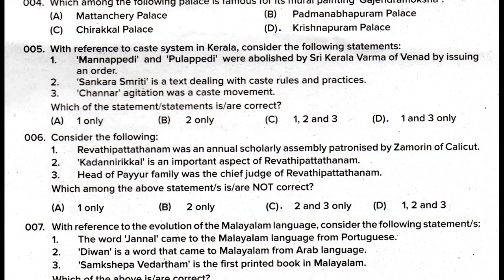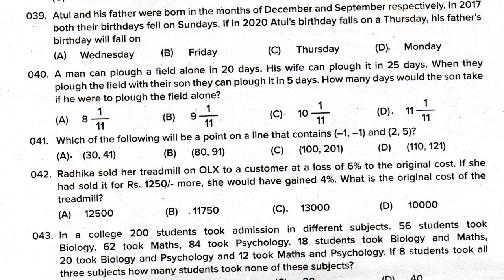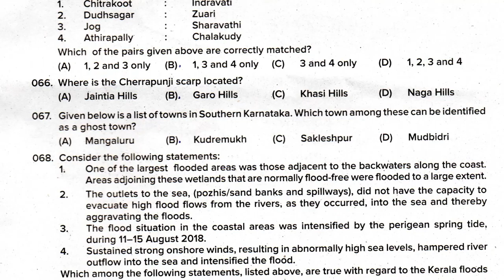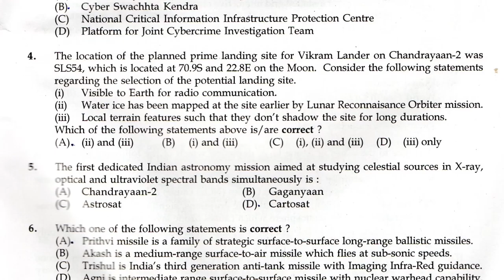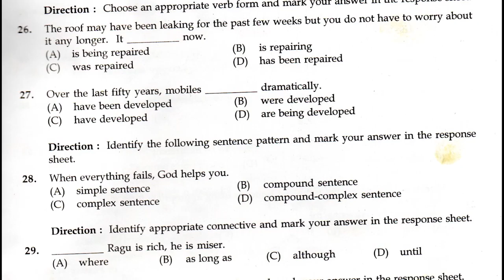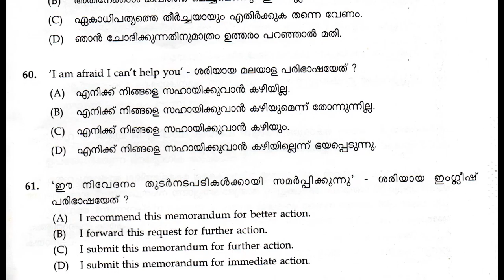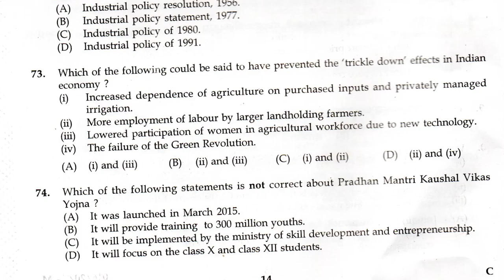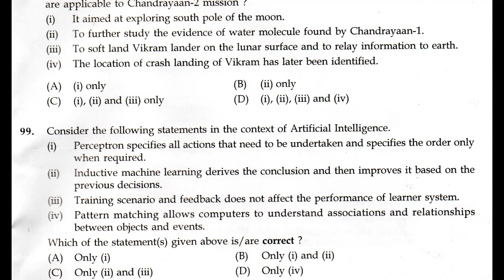KERALA PSC// KAS EXAM 22/02/2020 SESSION 1 & SESSION 2(MORNING AND AFTERNOON)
KAS EXAM ANSWER KEY, KAS EXAM, KERALA PSC, Answer key, key KAS, Kerala psc, entrance exam questions,KAS EXAM QUESTIONS AND ANSWERS